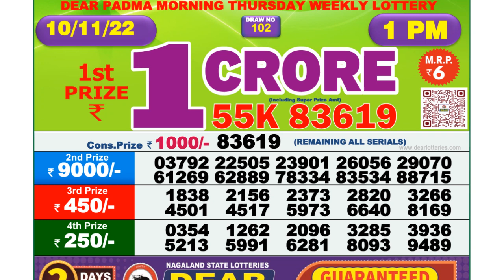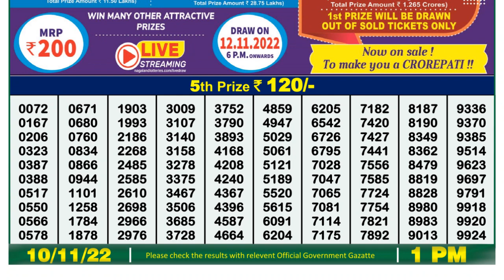Nagaland Lottery Sambad Live 1pm 10.11.21